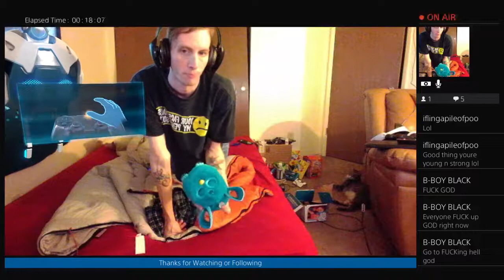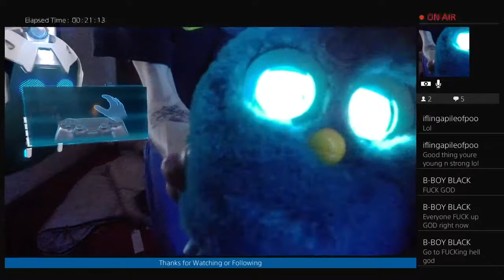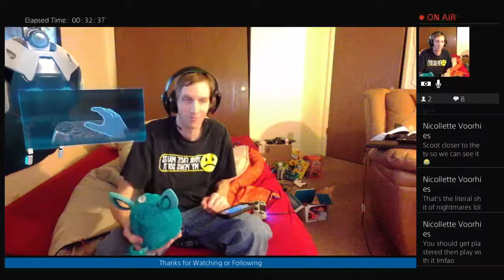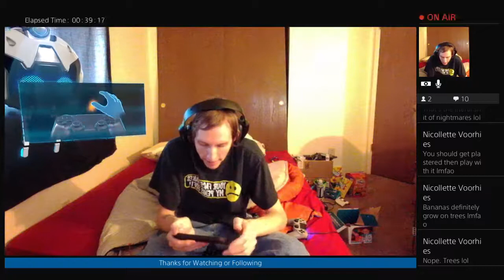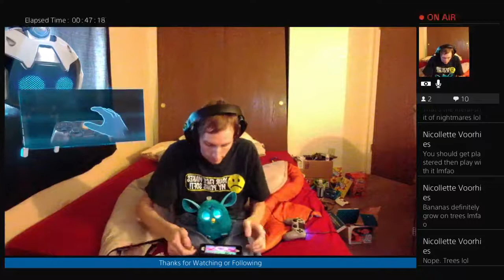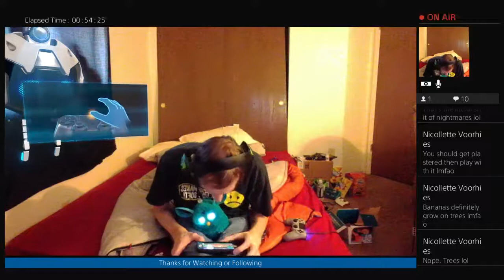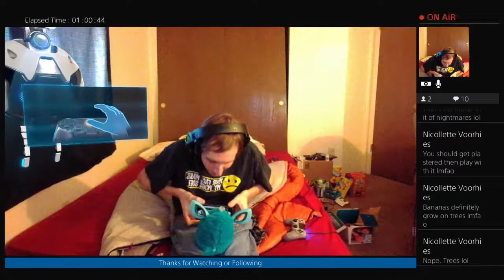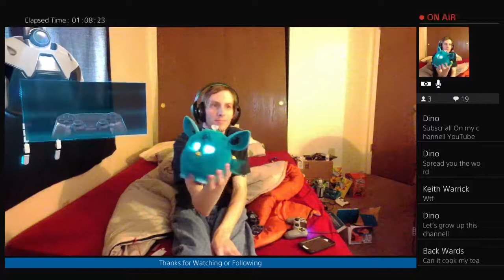A Furry Unboxing